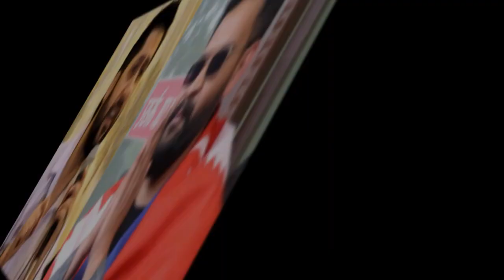रबि र बालेनको बोल्ड डिसिजन क्यान्सरको निसुल्क उपचार रबि भ्रस्टचारका फाइल लियर पुगे अदालत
रबि र बालेनको बोल्ड डिसिजन क्यान्सरको निसुल्क उपचार